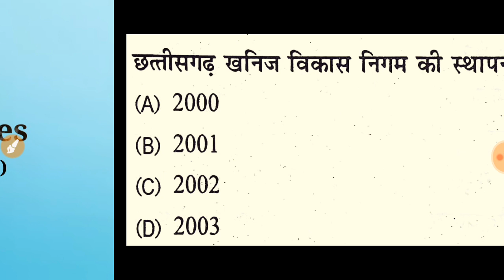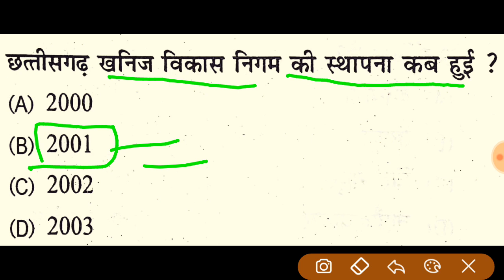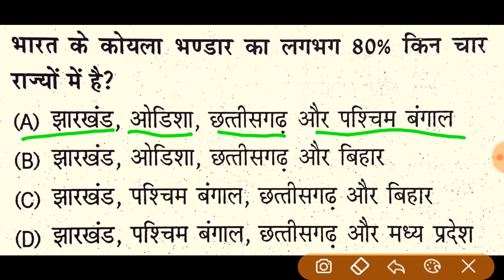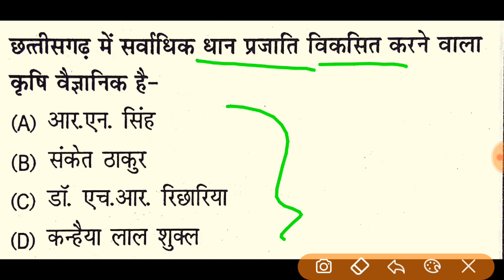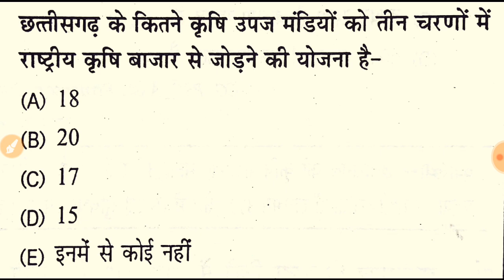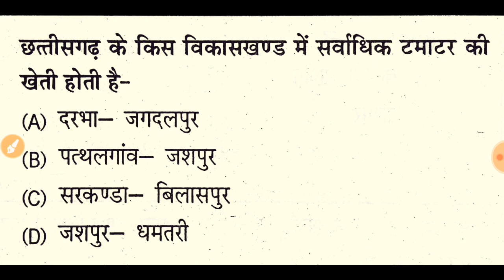छत्तीसगढ़ cgpsc most Important mcq Questions || छत्तीसगढ़ बहु-विकल्प प्रश्न || Cgpsc most imp mcq Qu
छत्तीसगढ़ cgpsc Important Gk mcq Questions ||
Cgpsc Important Gk mcq Question ||

 Any problems  contact (telegram or call ) -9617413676 for app

Download this pdf file - Contact this 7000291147 whatapp